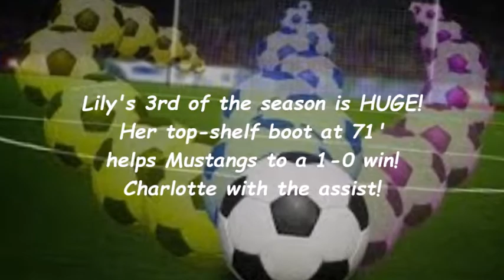Nowatzke with the winner! Deibert with the assist!